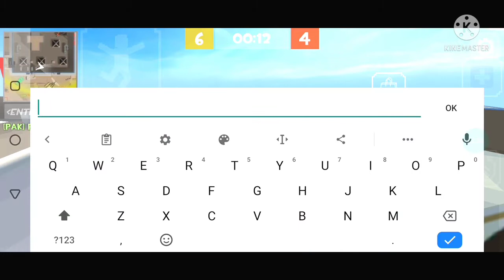Grand battle Royale 1VS3 challenge | Hack???